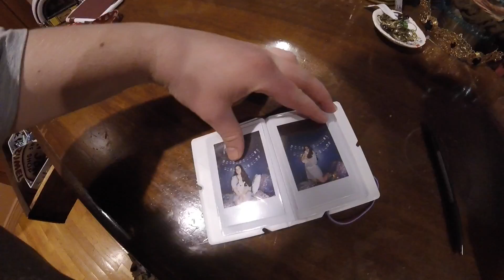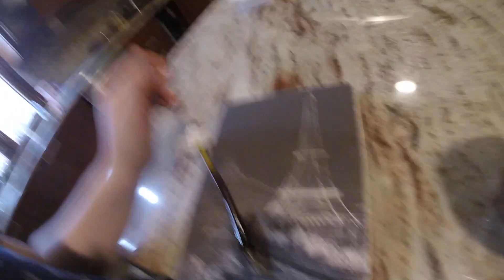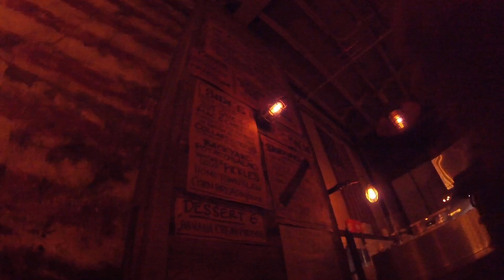*BIRTHDAY VLOG* EP #11 //HAVING HOPE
Its my *BIRTHDAY* oh my goodness! I am 17* WHAT!
I am so blessed to have an amazing family & friends
I love you guys so much. Well this is my Birthday vlog 2017
I hope you LoVed it & LiKe it! Peace out!

*SHE IS SO CUTE FOLLOW*

FOLLOW SARAH: